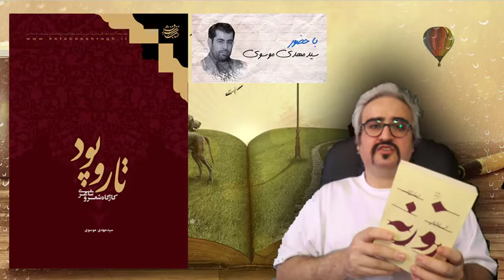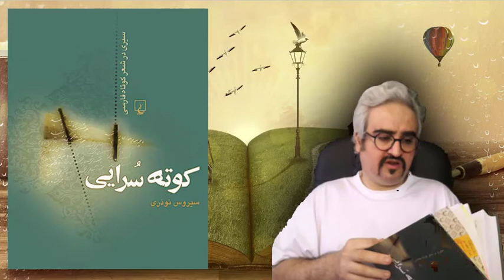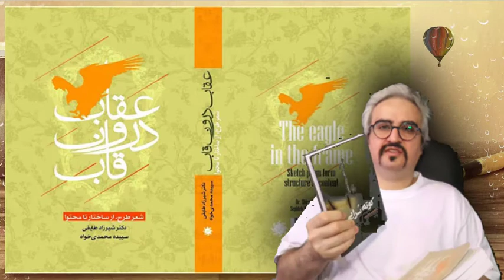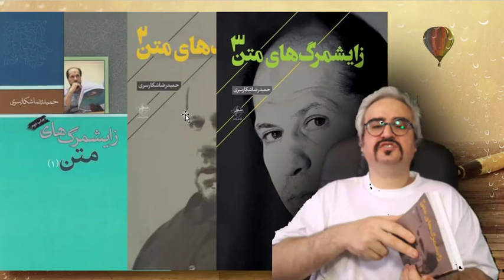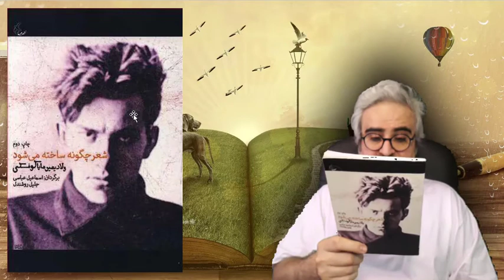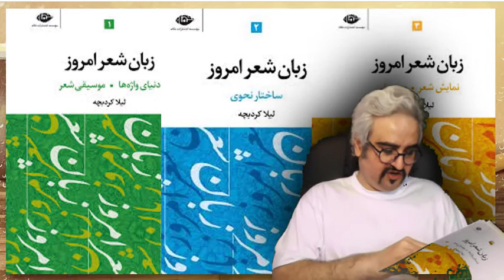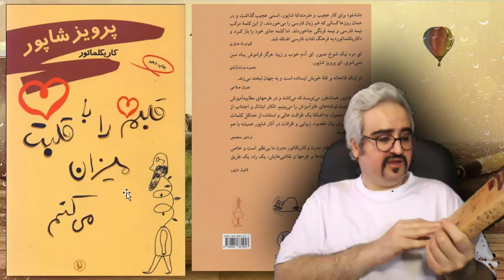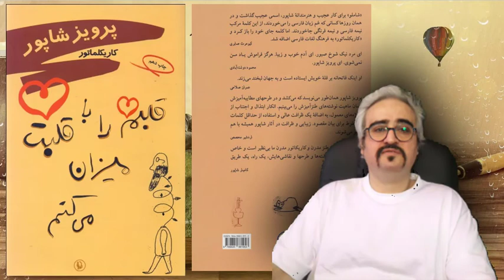این کتابها را بخوانید زودتر شاعر میشید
برای شاعر شما می تونید معلم خصوصسی استخدام کنید، اما بهترین معلم خصوصی که میشه استخدام کرد کنتاب هستش اینجا کتابهایی بهتون معرفی میکنم که اگر بخونیدش شاعر میشید شک نکنید، بهترین منابع .  برای یادگیری شعر های کوتاه هستش، این کتابهایی که به شما در کلیپ معرفی میکنم، این کتابها مسیر شاعر شدن شما را نصف میکنه

لطفا کانال من دنبال کنید، لایک و کامنت یادتون نره،

کلیپ های قبلی با موضوع شعر